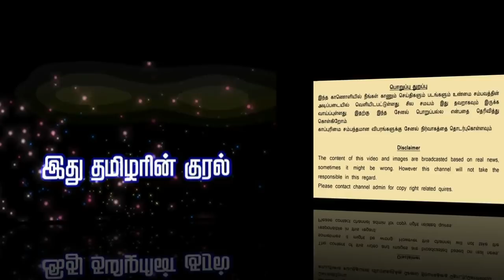தொப்பை குறைய | Paunch Subside | Thoppai Kuraiya | VengaiVetri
தொப்பை  குறைய | Paunch Subside | Thoppai Kuraiya